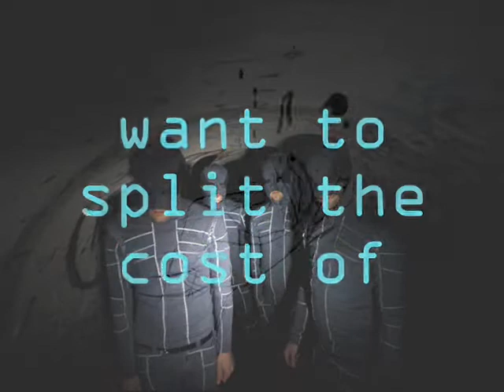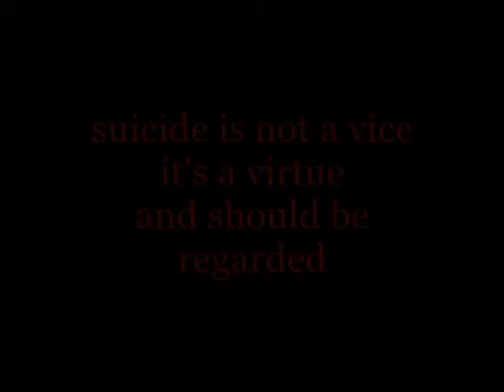The Locust • Backbones of Jack Asses \ Skin Graft at Seventy-Five Miles Per Hour (lyrics)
• track n.12 and n.14 from The Locust (1999)
0:00 Backbones of Jack Asses
1:20 Skin Graft at Seventy-Five Miles Per Hour